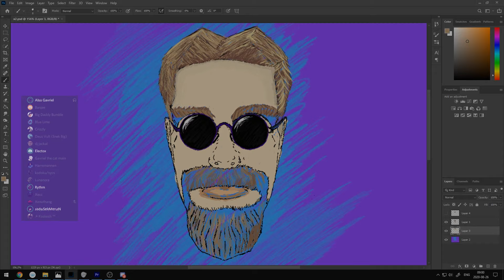Everyone joins the Discord 🤠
Just a meme for the people in Discord.

►Bitcoin (BTC) - bc1q6ta7d0uqywqx4hywyddygft7f2fvavmd96mh7e
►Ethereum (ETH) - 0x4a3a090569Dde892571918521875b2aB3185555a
►Monero (XMR) - 858bAom2voVZgdiEyPCnHhKfGE3KoGXdW6ACzLf6XkVGaGRkhKGPwDLeRcUBZhqhuQGEnZuTCgz6rH5uDzibQvun512oCW9